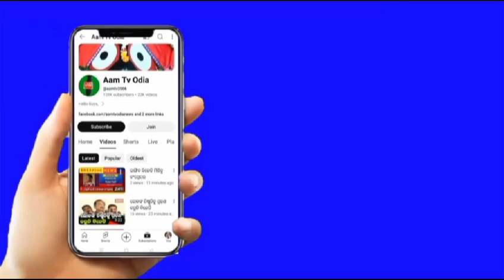ମାଡ଼ି ଆସୁଛି ଭୟଙ୍କର ଗର୍ଜନ କରି ବାତ୍ୟା ଦାନା